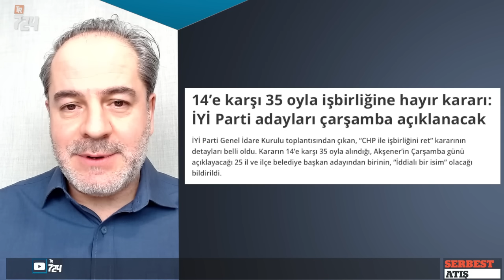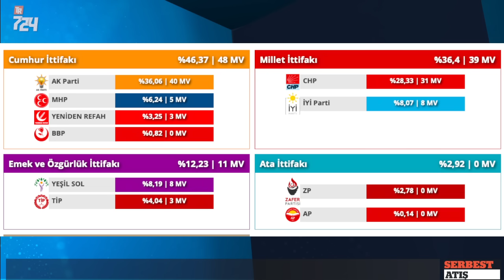SEÇİMLER BAŞLAMADAN BİTTİ Mİ? BİR İHTİMAL DAHA VAR I SERBEST ATIŞ I Tr724